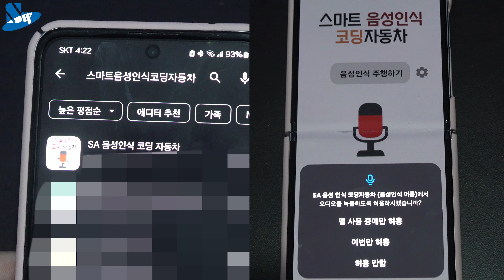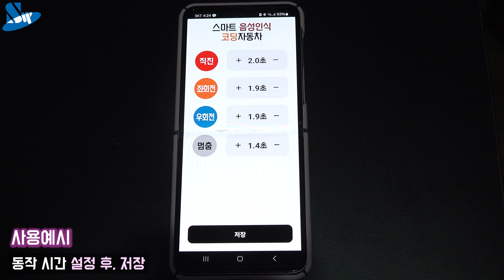[과학실험] 스마트 음성인식 자동차 만들기(음성인식 원리)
스마트 음성인식 자동차를 만들어보고 음성인식 원리에 대해 알아봅시다!